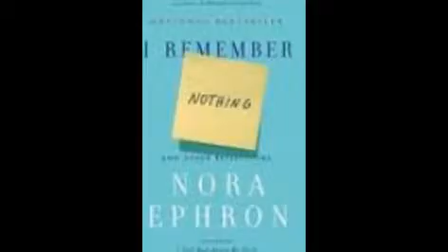I Remember Nothing and other reflections - Nora Ephron